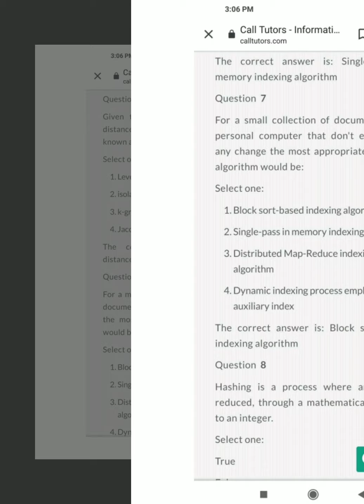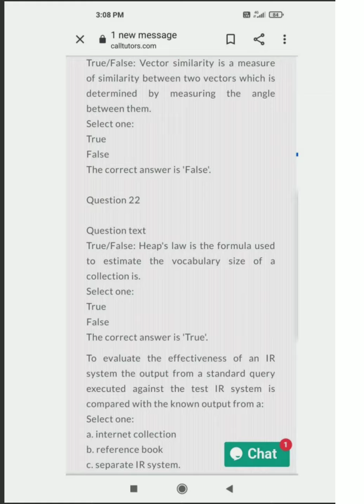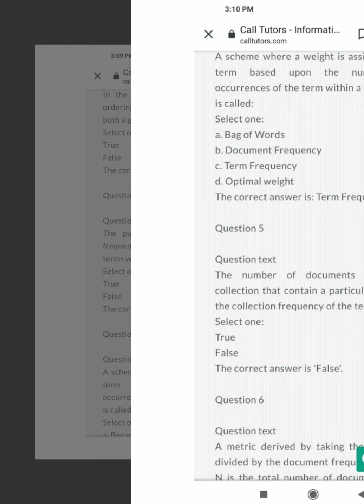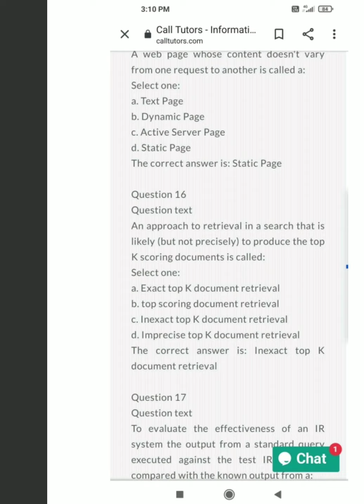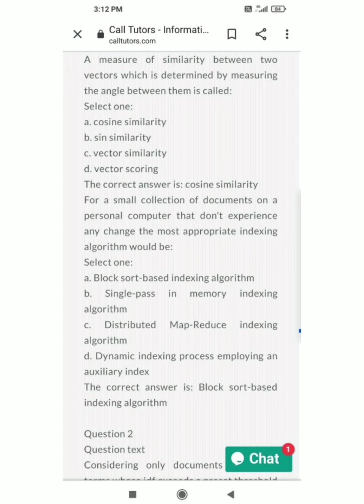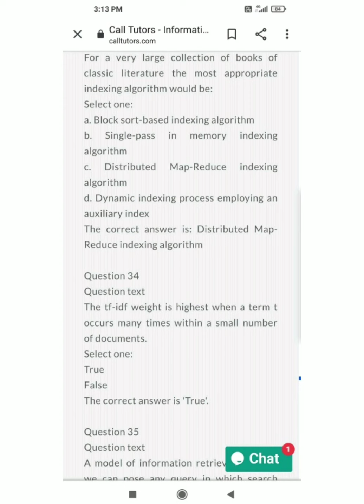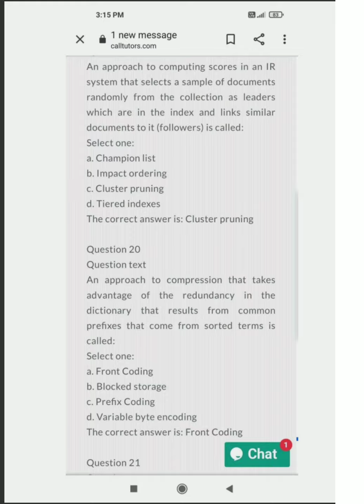CS8080 Information Retrieval All units MCQs Sanfoundary / IR2017 syllabus Notes/MCQ